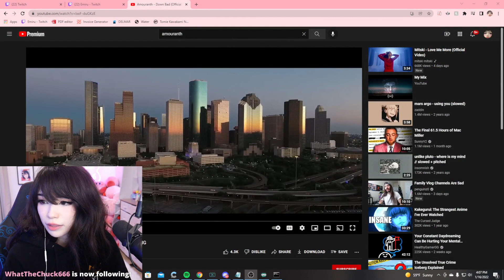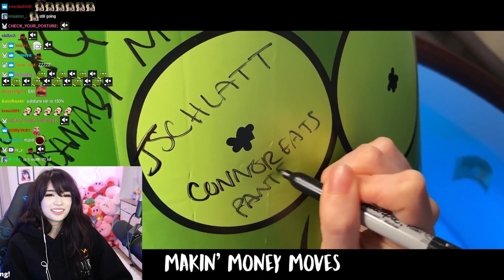Emiru reacts to Amouranth - Down Bad (Official Music Video)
emiruPOG

Emiru reacts to Amouranth - Down Bad (Official Music Video), Amouranths first musical project however it seems chat isn't the biggest fans of it. Emiru is live right now PagMan